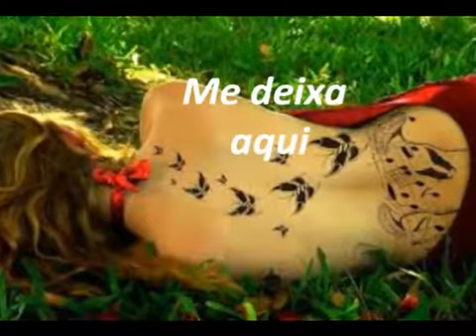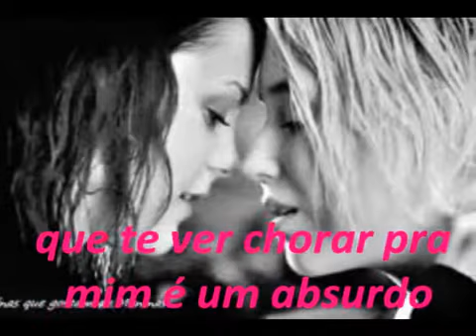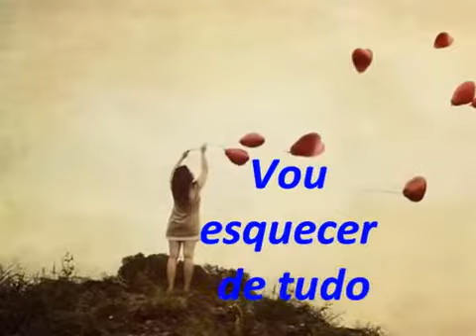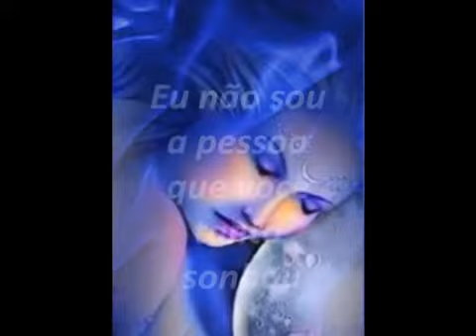PECADO DE AMOR - FATIMA LEÃO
REGRAS PARA SEUS COMENTÁRIOS NÃO SERREM APAGADOS E VOCÊ NÃO SER BANIDO :

    1°- RESPEITAR OS USUÁRIOS .

    2°- SEM SPAMs , PALAVRÕES , XINGAMENTOS ,  OFENSAS  E  FALTA DE RESPEITO
            (  SERÁ , REMOVIDO E CERTAMENTE BANIDO DO CANAL ).

    3°- DISCUSSÕES SAUDÁVEIS SERÃO ACEITÁVEIS .

     4°- COMENTÁRIOS   REPETIDOS SERÃO APAGADOS .

          OBRIGADA A TODOS OS USUÁRIOS ...

O amor deveria perdoar todos os pecados,
menos um pecado contra o amor.
O amor verdadeiro deveria ter perdão para todas as vidas,
menos para as vidas sem amor.